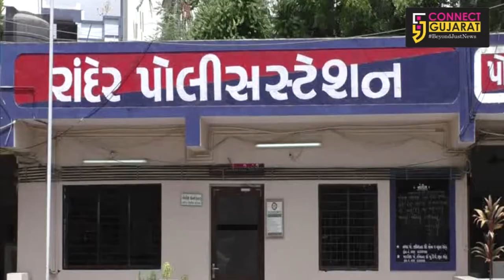Surat | રાંદેરમાં હવામાં થયેલા ફાયરિંગની ઘટનામાં એક શખ્સ ઝડપાયો | Gujarat | Connect Gujarat